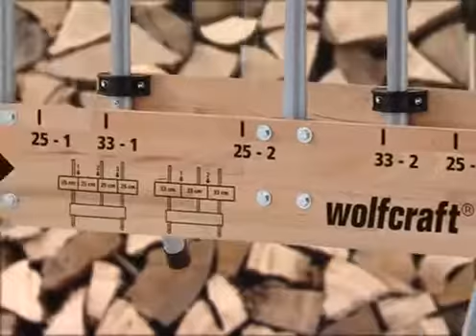Wolfcraft Stojak do cięcia drewna kominkowego (5121000)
- bezpośredni lin do narzędzi ogrodowych

Stojak do cięcia drewna kominkowego 5121000  WOLFCRAFT

OPIS:

- Szybkie, wygodne cięcie - pełna taczka drewna w dwóch-trzech cięciach
- Stabilna konstrukcja - szerokie nóżki i 26 mm profil
- Zabezpieczenie przed wyrzutem drewna
- Drewniane deski dolne dla zabezpieczenia łańcucha piły
- Składany - łatwe przechowywanie
- System oznaczeń 25,50,75 cm (dla polan 25 cm) oraz 33 i 66 cm (dla polan 33 cm)
- Wymiary po rozłożeniu: 830 x 1150 x 710 mm
- Wymiary po złożeniu: 1330 x 1150 x 115 mm
- Waga: 10,5 kg